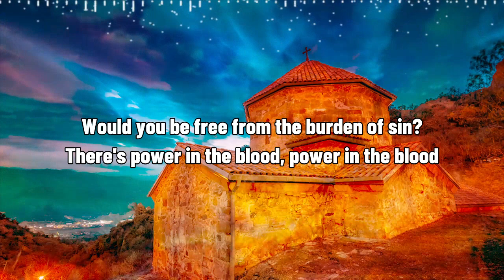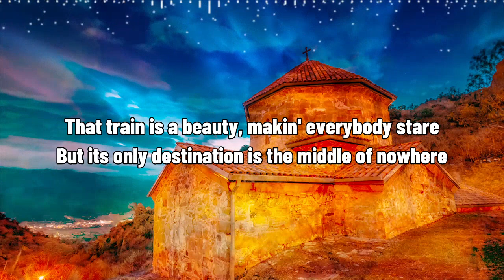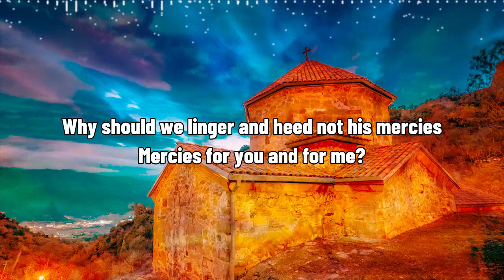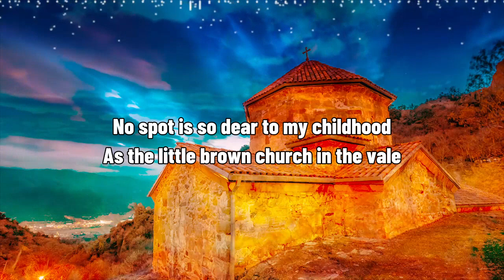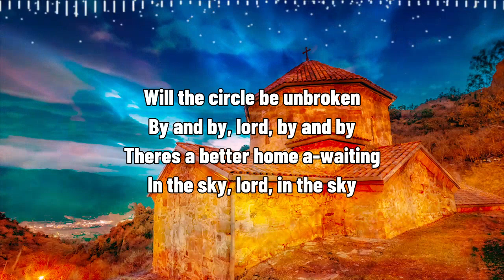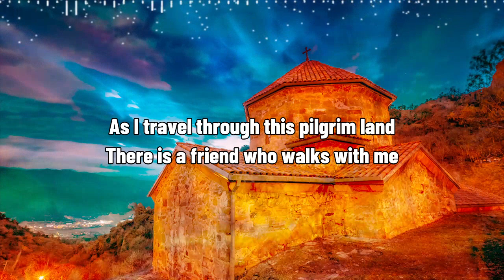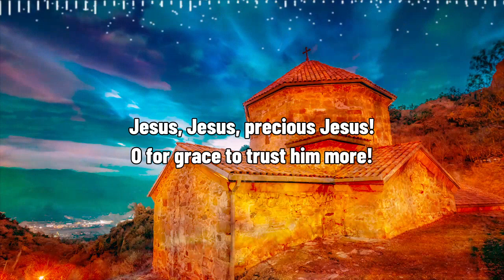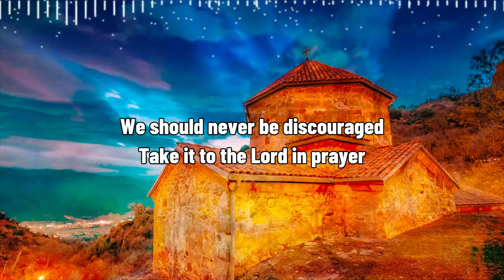Best Old Christian Country Gospel Playlist With Lyrics - Top 100 Country Gospel Songs 2022